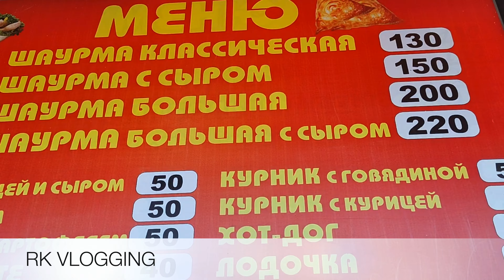A NEW BEGINNING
Today I am starting my journey into the world of vlogging new vlog vlog beginning to vlog startvlog rk blogging